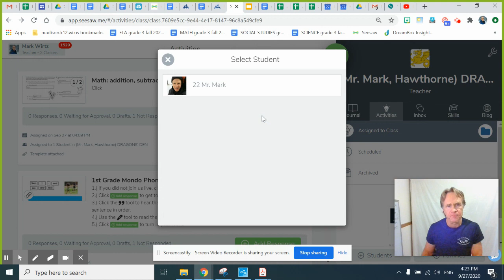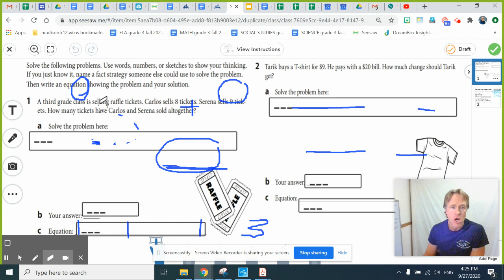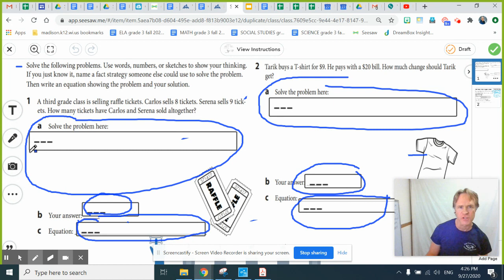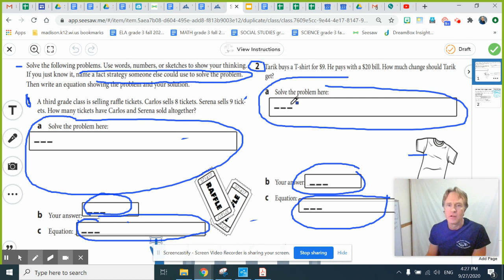Seesaw math: addition, subtraction checkpoint, 1- 2- 3